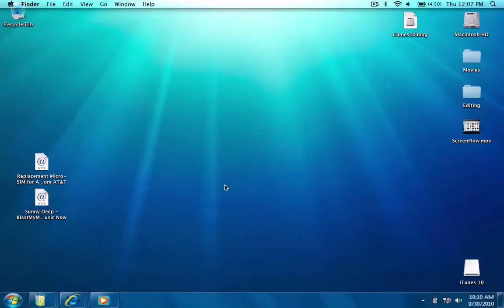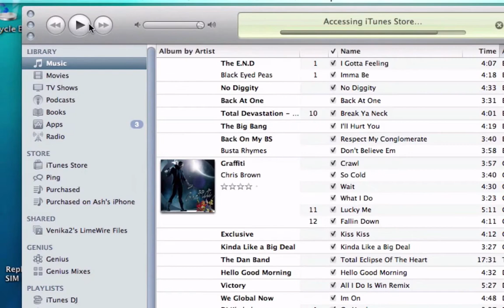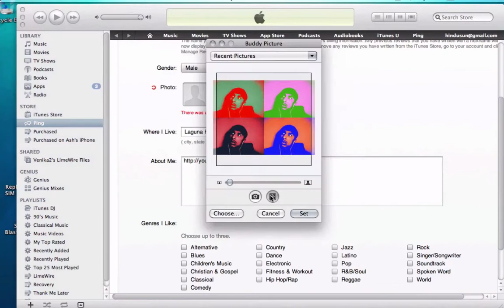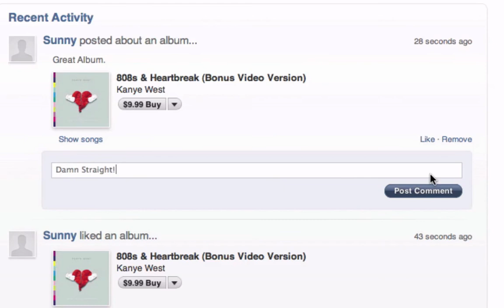iTunes 9 vs iTunes 10 (Apple Ping Set Up and Tour)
Ping, Apple's Facebook
Email from Apple
Welcome to Ping. As you get started, here are some tips on how to get the most out of Ping:

Finding People to Follow

Ping makes it easy to find and follow your favorite artists and friends. In iTunes on your Mac or PC, select Ping and click Featured Artists or Featured People to find new or noteworthy Ping members. If you know someone already on Ping, you can search for them by name from the Ping home page. You can even check to see which of your Facebook friends also use Ping by connecting Ping to Facebook when editing your profile.

Your Recent Activity

The Ping home page makes it easy to see recent activity and popular songs from the people you follow. To see what a specific person has been up to, just click on their name. If you find something you like in iTunes, you can tell everyone that follows you by clicking "Like." You can also recommend a song, album, or a person's activity -- and add your own comment -- by pressing Post. And remember, you can always remove any activity you create by clicking Remove from your Profile page.

Purchases and Reviews

Ping automatically tells anyone that follows you whenever you purchase new music or write a review for an album. You'll also see which of your friends have purchased a song or written a review right from the album page on the iTunes Store.

Going to Concerts

Whenever you follow an artist, Ping will automatically recommend upcoming concerts from that artist and even tell you which of your friends are also going. To see upcoming concerts for a given artist, click Concerts from their artist page in the iTunes Store.

These are just a few of the great new features of Ping. We're excited to have you participate in a worldwide conversation with the world's most passionate music fans.

Regards,
The iTunes Store Team